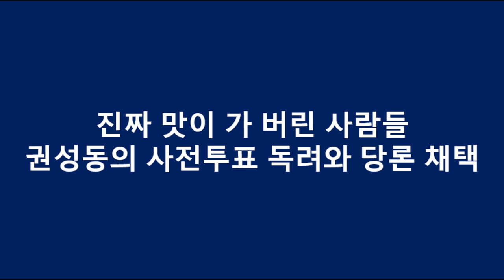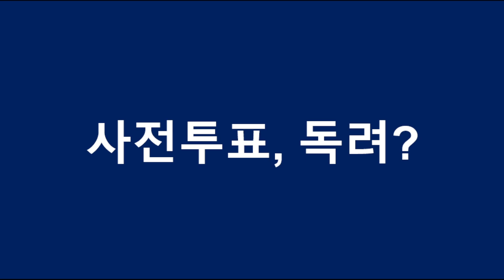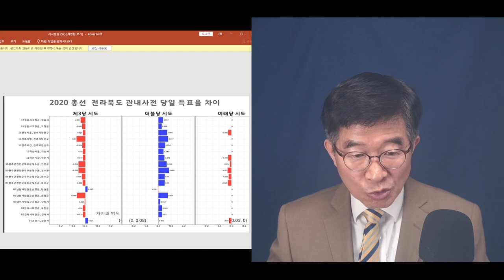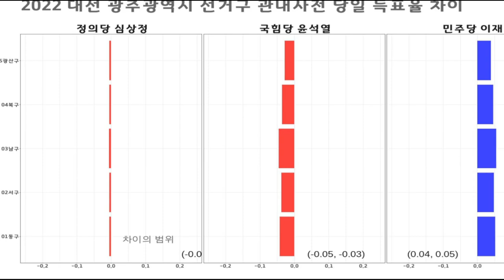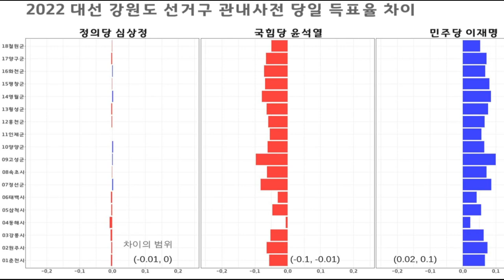국민의힘, 또 사전투표 독려 / 당론으로 채택할듯 / 권성동이 바람몰이에 나서다 / 사전투표 독려가 어떤 결과를 만들어 내는지 세상 사람들이 다 아는데 [공병호TV]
Bitcoin : 3MTW849AkP2ftLeSK2teZHMmzLu7Z83s9U